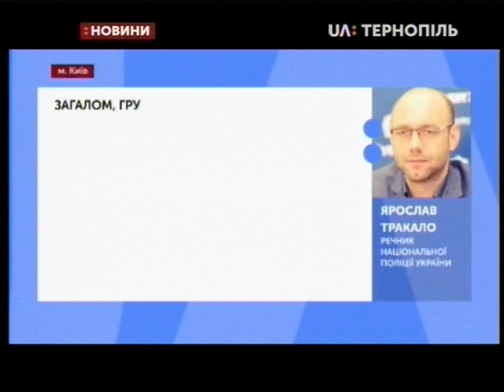16.03.2019. Новини. 19:00